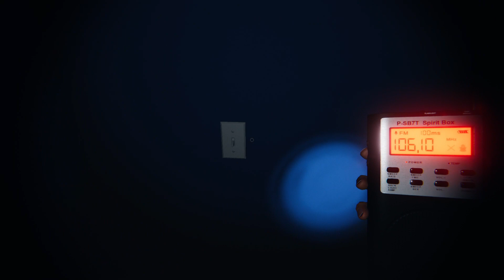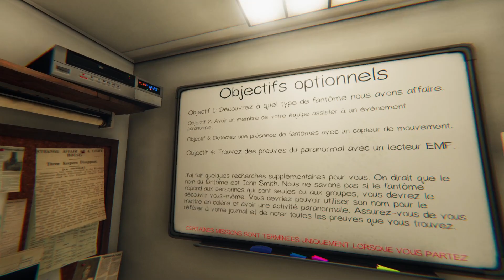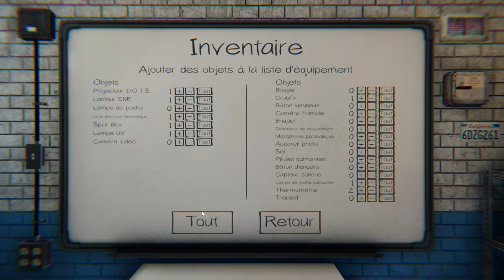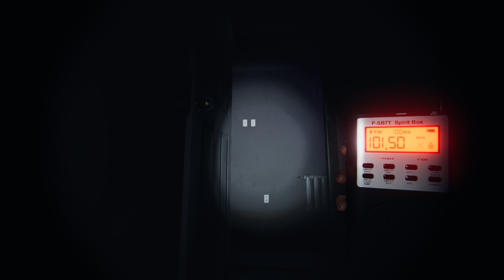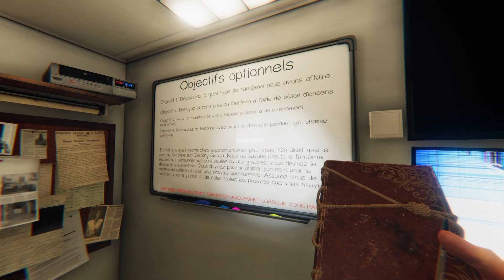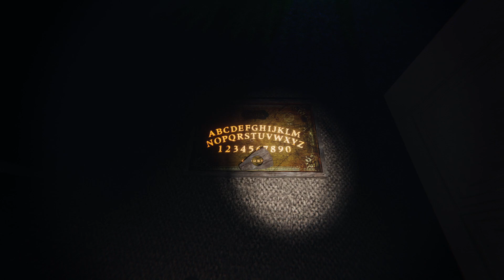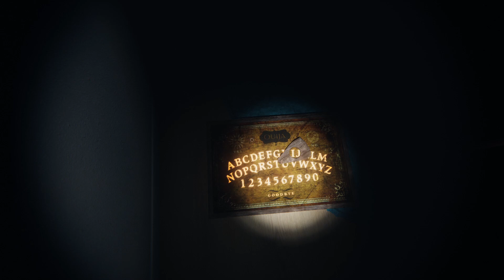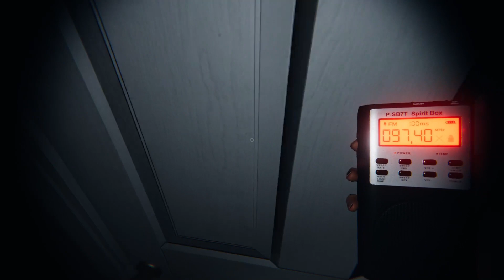Phasmophobia du 16 Novembre